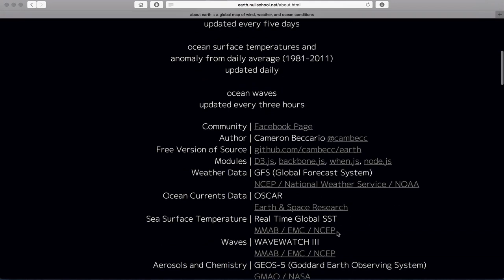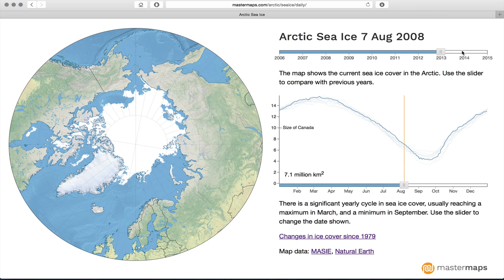Karttoja maantiedon opetukseen